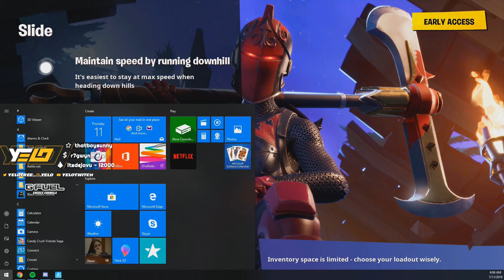I killed over HALF THE LOBBY with this NEW COMBO!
USE SUPPORT A CREATOR CODE 'YELO'